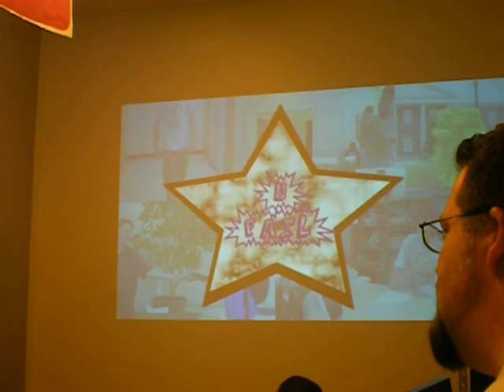CCU Doors of Doom 2012 2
CCU Counseling Services Doors of Doom 09052012